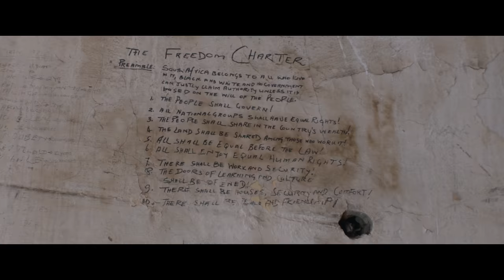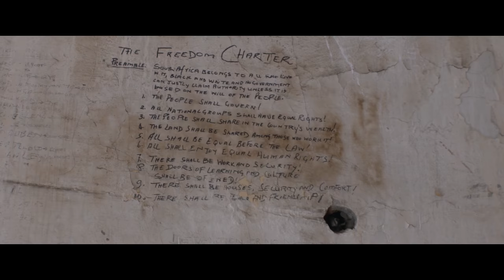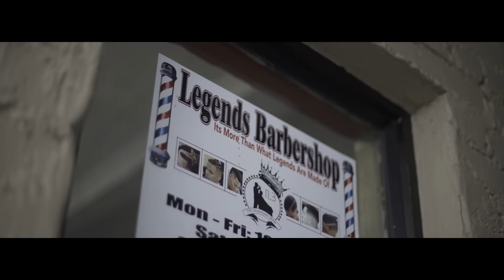KALUSHI SOUNDTRACK: THE METERS MARCHFREESTYLE17 TRAILER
This a trailer to the song "The Meters MarchFreestyle17" Performed by Reason, is the soundtrack to the movie KALUSHI, directed by Mandlakayise Dube.

The movie tells the story of Solomon Kalushi Mahlangu, and it debuts in South African Cinemas on Friday March 10th 2017.

Hers what the song is about.

Song Title: The Meters
Produced by: The Boyz Upstairs
Written By: Reason